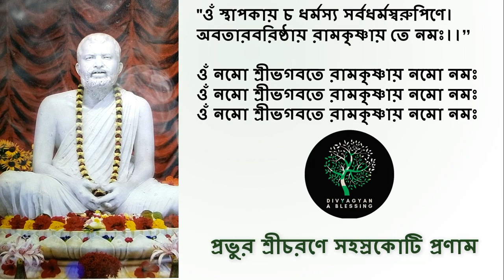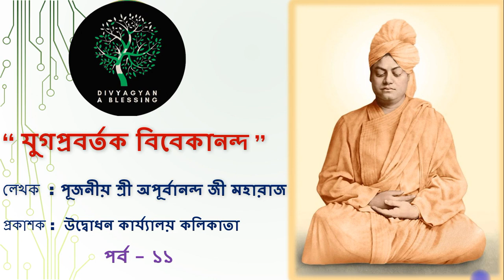যুগপ্রবর্তক বিবেকানন্দ ( পর্ব – ১১) Yugaprabartak Vivekananda (Part 11)